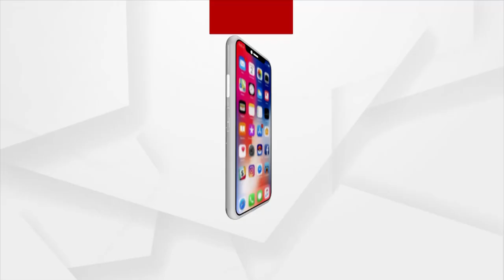Russia Ukraine War: Mansi Rana, Odia girl from Khordha Stranded in Ukraine; Parents in Panic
Mansi Rana, Odia girl from Khordha Stranded in Ukraine; Parents in Panic